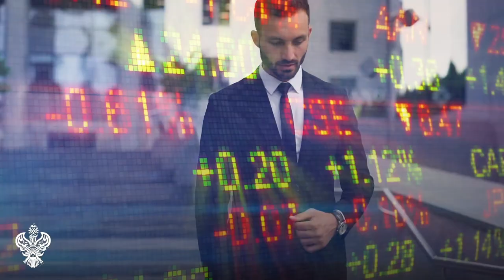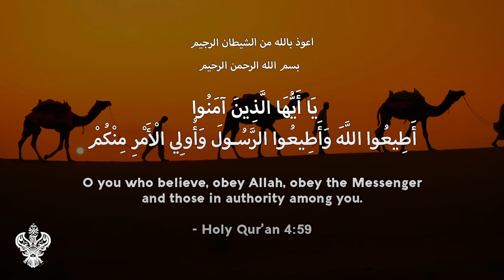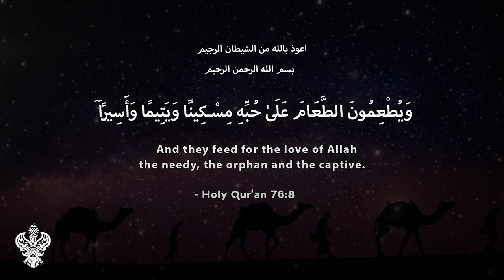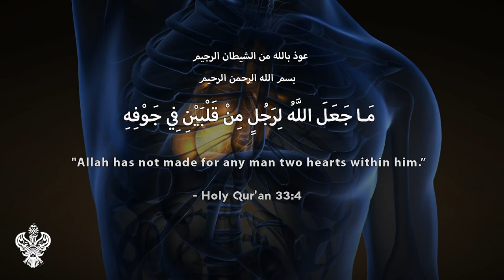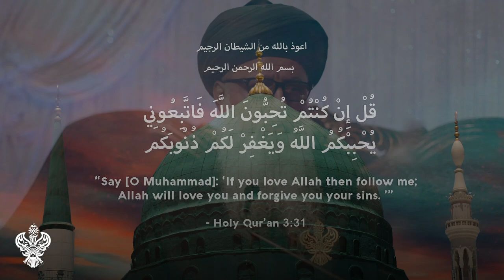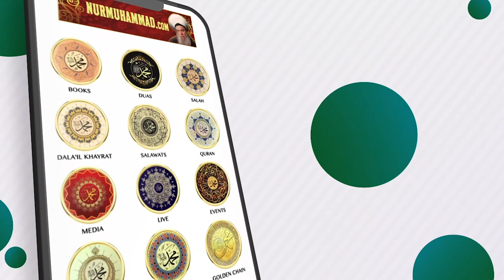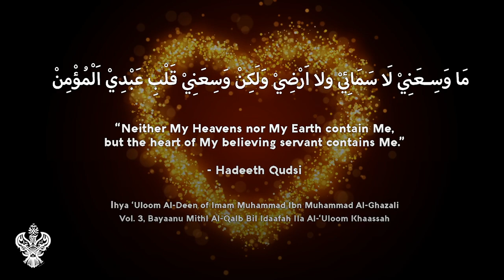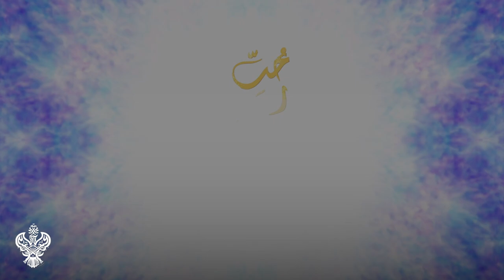We Are Now EnSLAVED : What do you Worship? Sufi Meditation Center E178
This world asks to be served and to be worshiped. Whether we know it or not, all of us as human beings are enslaved. Most of us are enslaved by our endless wants and desires, and by the material illusion that completely engulfs us. But people of spiritual awakening and true knowledge call us to a higher reality. They tell us that in order to be free, we must accept servant hood to a Higher Reality. To not be fooled by the "game of creation." Herein lies our life's journey and purpose.

Join us for Live Broadcast of Zikr on Thursday, Friday, & Saturday at 8 pm PST (Pacific Standard Time).